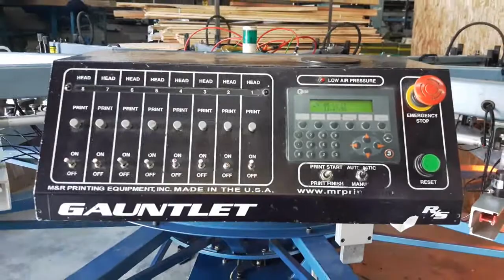Gauntlet RS - Cosmex Graphics